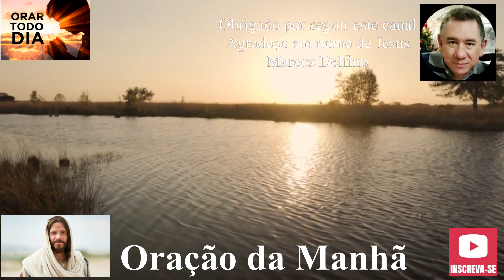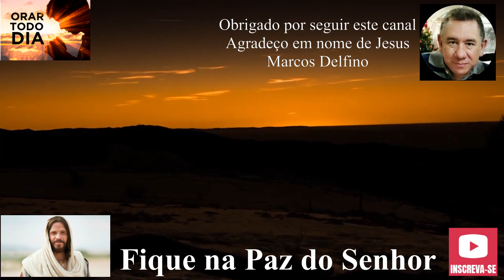COLOQUE NO ALTAR DE DEUS TODAS AS SUAS LUTAS, ORE CONOSCO.